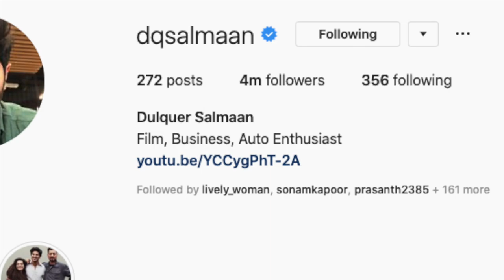ലാലേട്ടനെയും മമ്മൂക്കയെയും പിൻതള്ളി ദുൽകർ സൽമാൻ. || Dulquer Salman-Mammootty-Mohanlal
ലാലേട്ടനെയും മമ്മൂക്കയെയും പിൻതള്ളി ദുൽകർ സൽമാൻ. റെക്കോർഡുകൾ പിഴുതെറിഞ്ഞു കുഞ്ഞിക്ക !!!

Dulquer Salman-Mammootty-Mohanlal Malayalam Cinema News